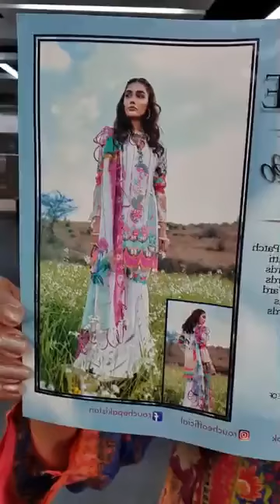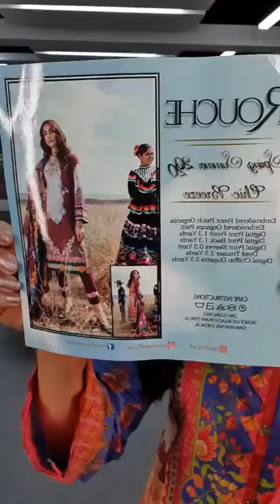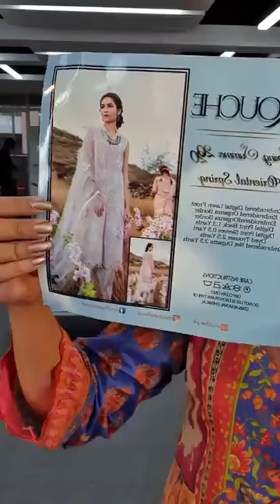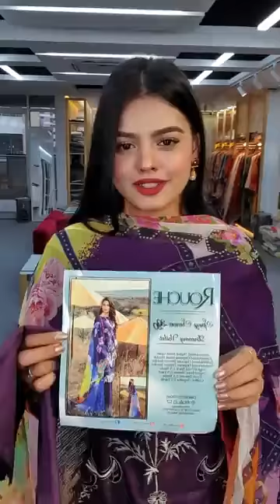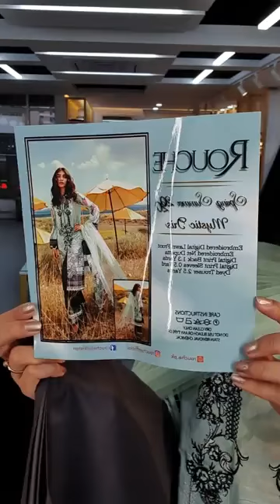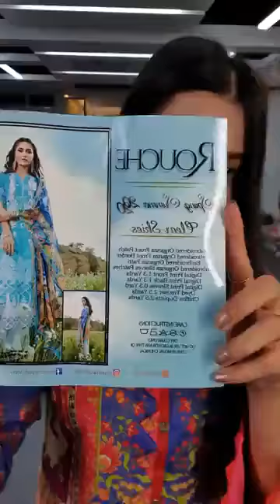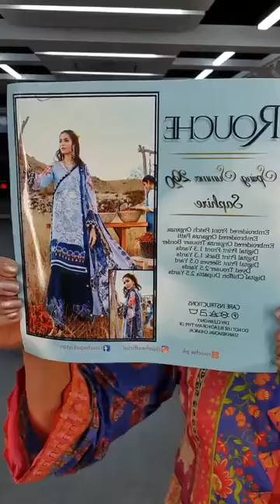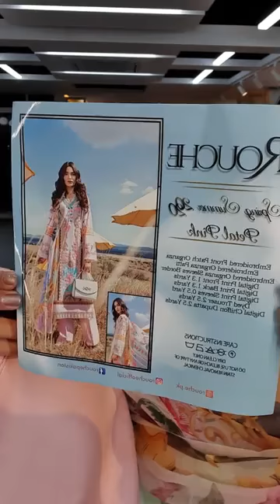Exclusive Rouche luxary lawn 20* for Party wear❤️